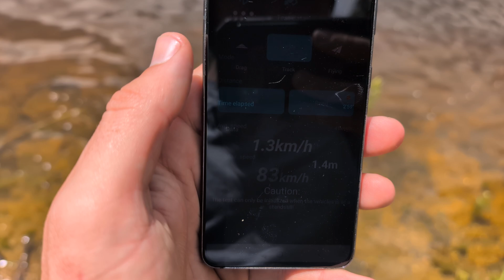Our 3D printed rc cat running 8s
its not super fast for 8s but it is a very heavy boat